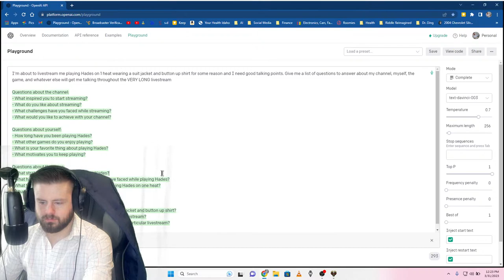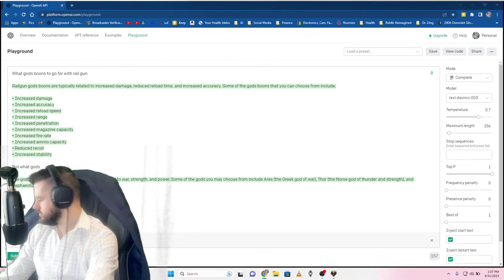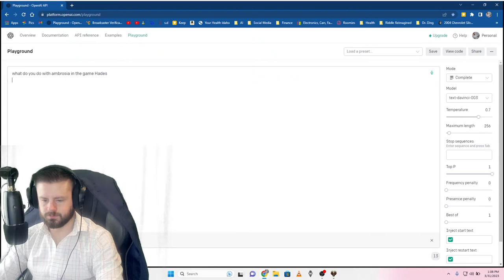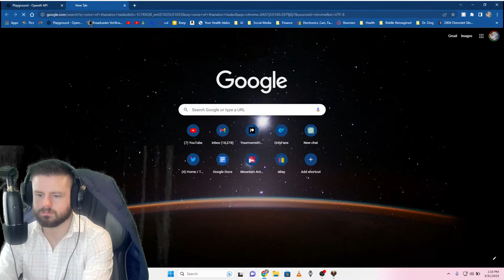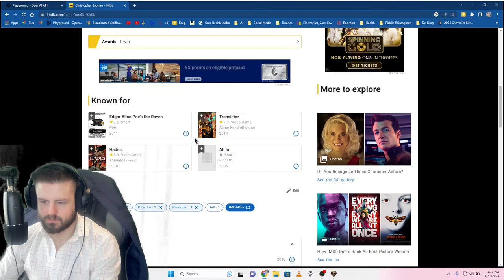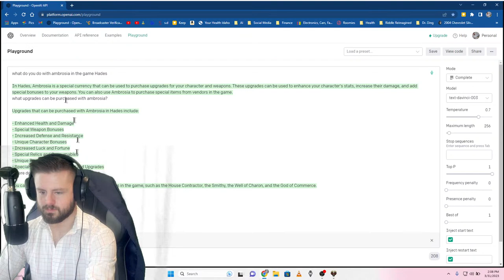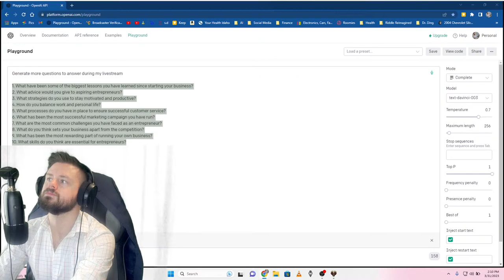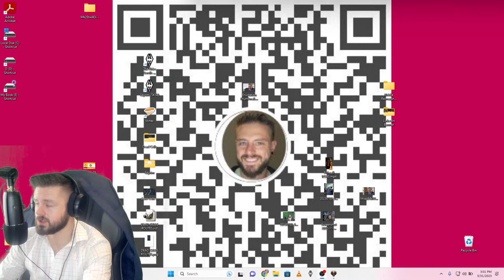Hades: Episode 4. Ask me anything, A.I.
Donkeys unite! Unite and with our powers combined... Captain Hayden Planetarium!